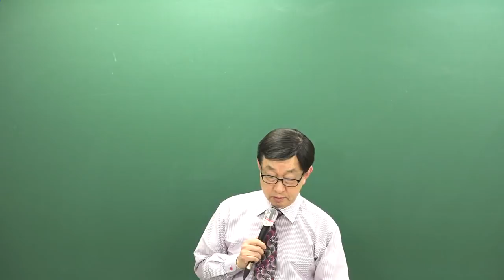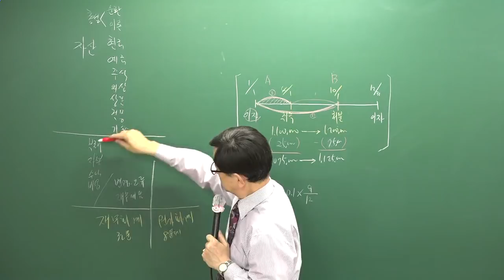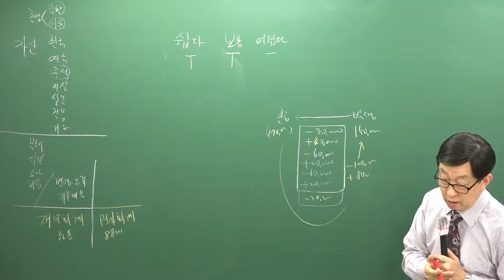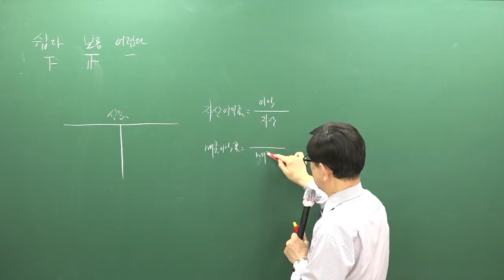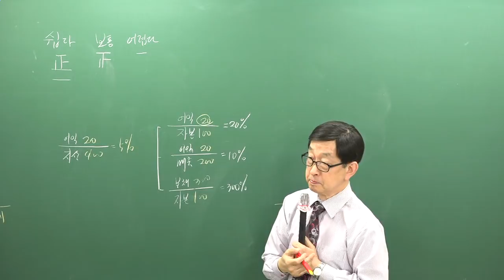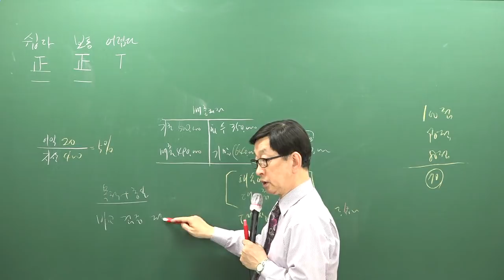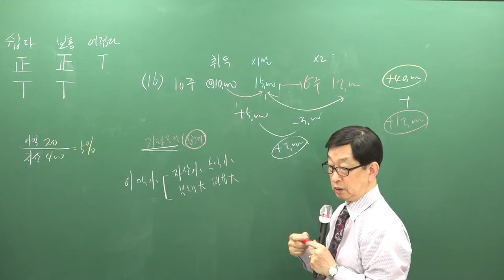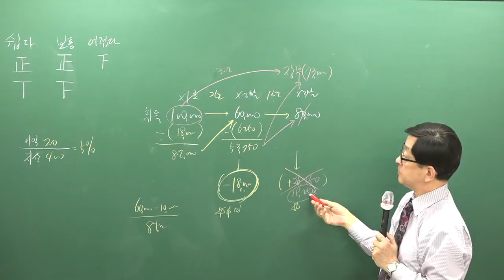[주전무] 2019년 주택관리사 회계원리 문제풀이 4-10